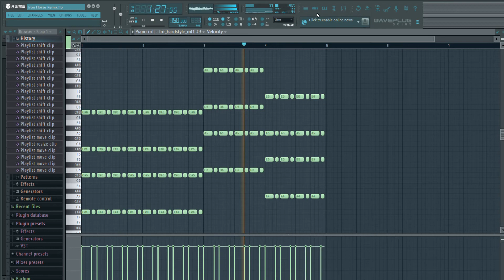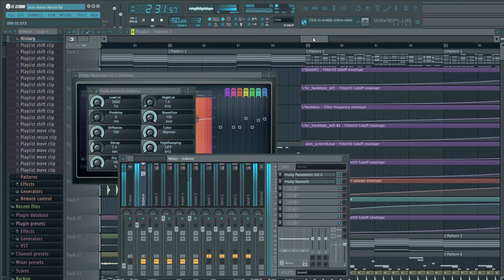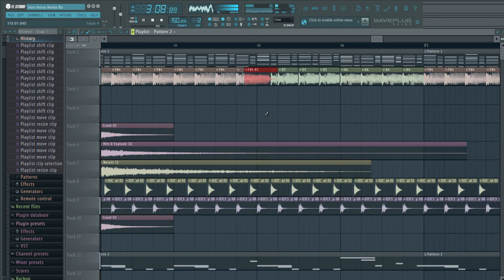MasteredElementz - Iron Horse [FL STUDIO REMIX]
I am taking part in a competition of who can make the best remix of Fruitymasterz - Iron Horse!